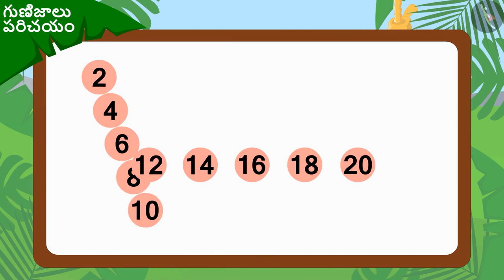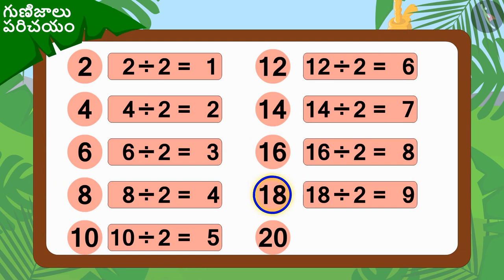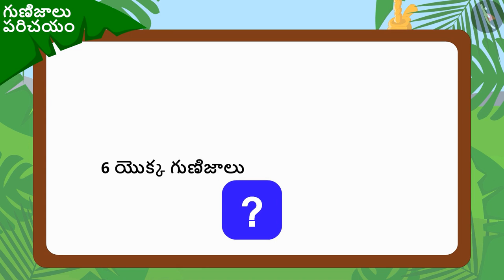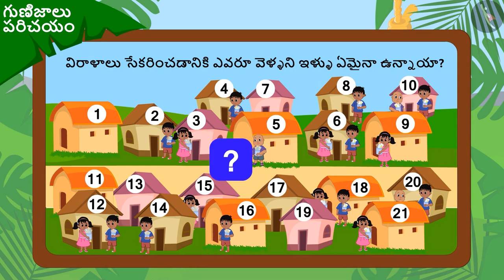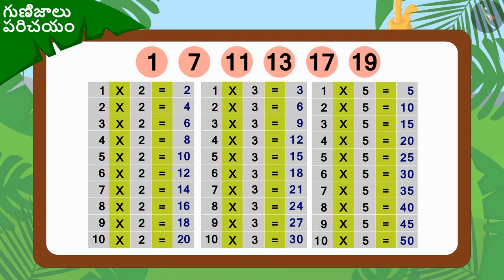గుణిజాలు | Part 1/3 | Multiples | Telugu | Class 5